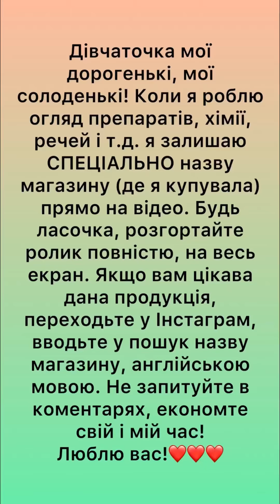ПІДВЕЗЛА МАМУ У РАЙОН, ПО СПРАВАХ… VLOG: 11.02.24/1